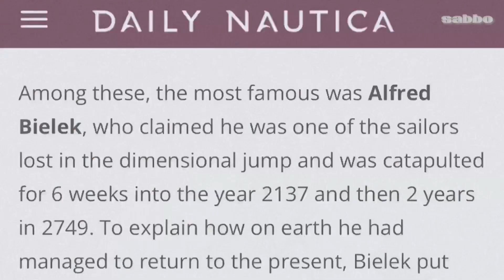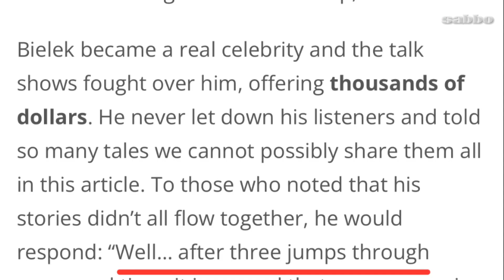Nikola Tesla নৌবাহিনীর জাহাজ টাইম ট্রাভেল করেছিলেন যিনি।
নৌবাহিনীর জাহাজ টাইম ট্রাভেল করেছিলেন যিনি। The Nikola Tesla Story. The Forgotten genius.   EP:2

Youtube is the best platform for uploading video. I love YouTube platform.